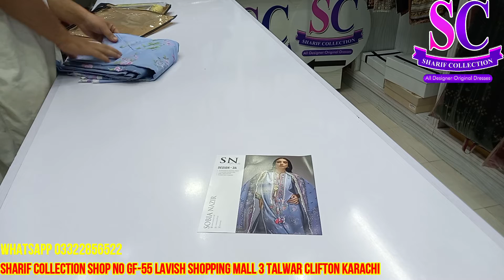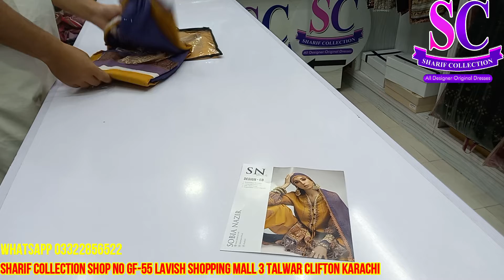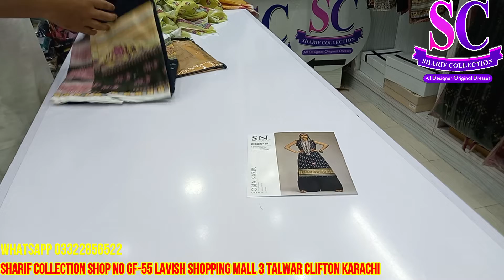Sobia Nazir Original Prints Collection 2022 Available at Sharif Collection